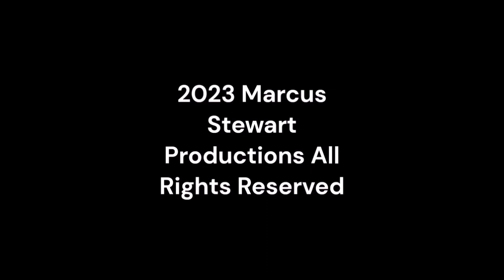Tuesday Night Showdown 511